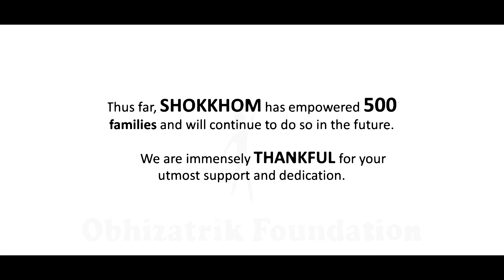SHOKKHOM 401 || Project Update || Livelihood Project in Bangladesh